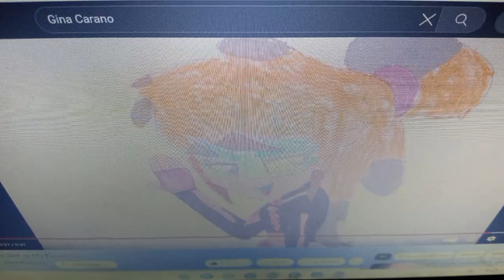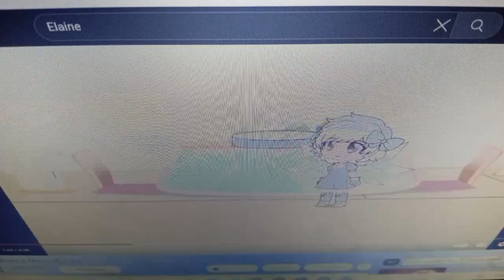The Emotionless Bird Part 20- End Credits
I use Ready or Not Song that's the song I use for Wonder World Spoof End Credits.